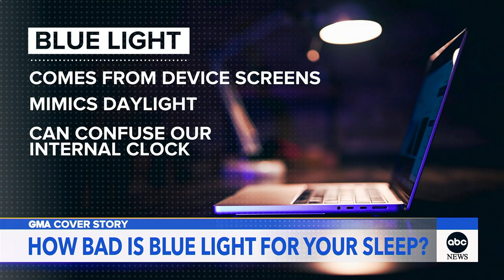How does blue light affect your sleep?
ABC News' Dr. Darien Sutton explains how blue light impacts your performance and overall well-being.